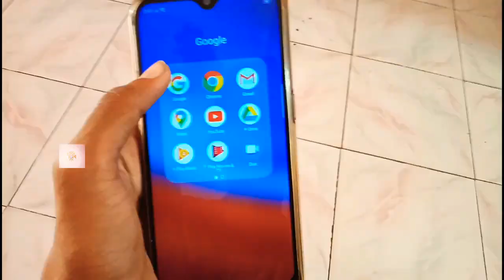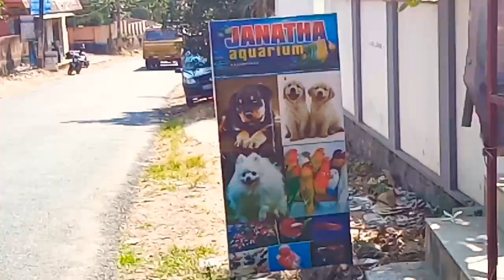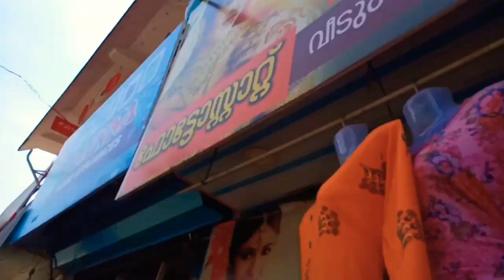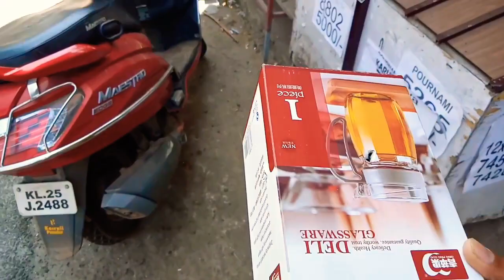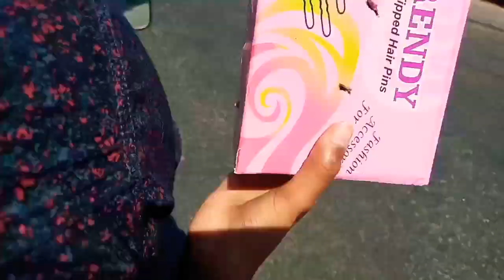My Lovebirds, unboxing Budgie's video Part 1 Malayalam. |Action dude unboxing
Welcome
Firstlook lovebirds
see next video coming soon part 2.

Thanks God